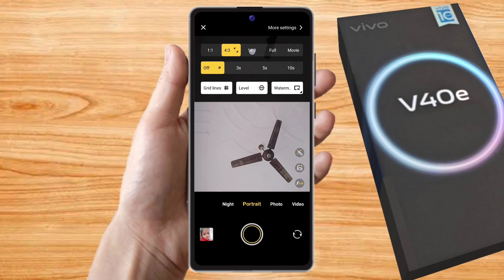how to full screen camera in vivo v40e, vivo v40e full screen camera setting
vivo v40e me camera me name change kaise kare,
vivo v40e